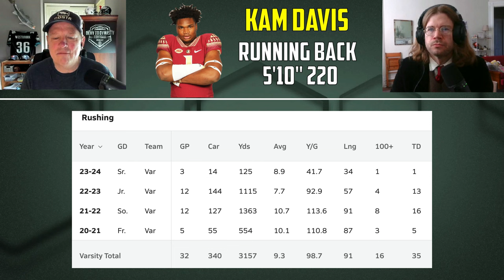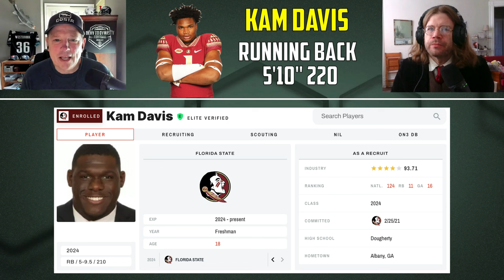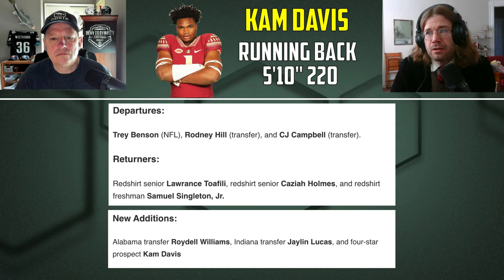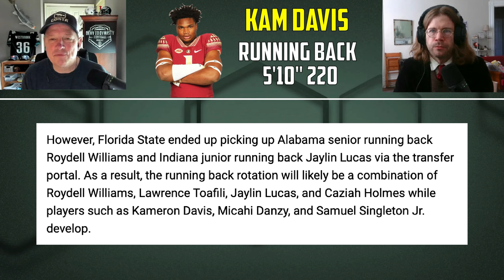Kam Davis Scouting Report & Film Review | 4⭐️ Florida St RB Commit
Scouting Tomorrow's Dynasty Players Today

Host of the Devy To Dynasty Football Podcast.